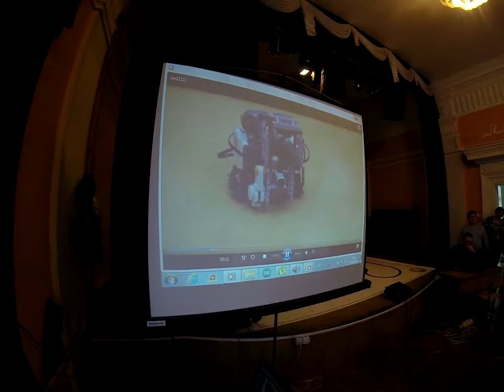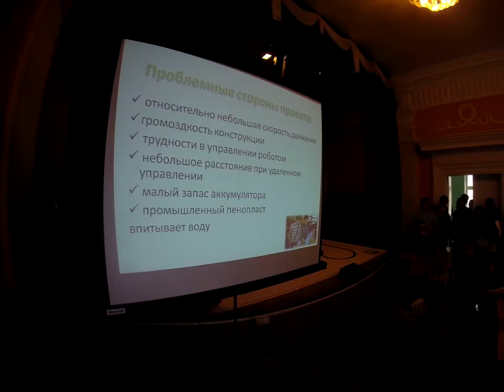СНТК 2014 Робототехника МГТУ [г. Мурманск] P2